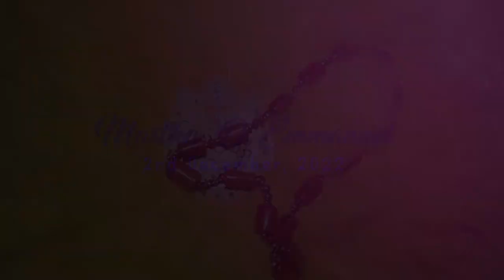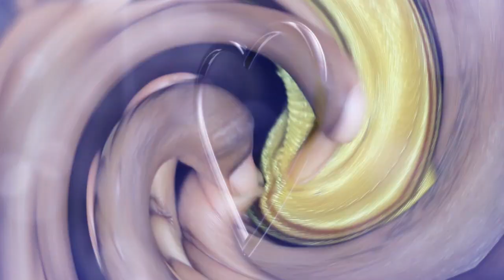Martha Send forth Highlights Video